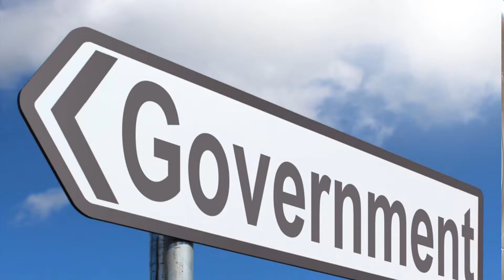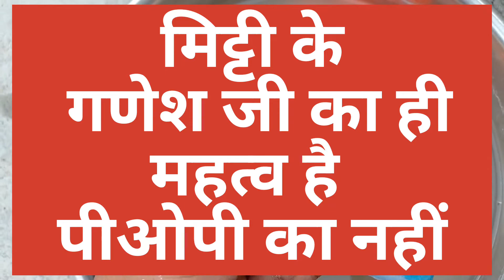Ganesh Pratima visarjan। गणेश प्रतिमा विसर्जन। गणेश विसर्जन।